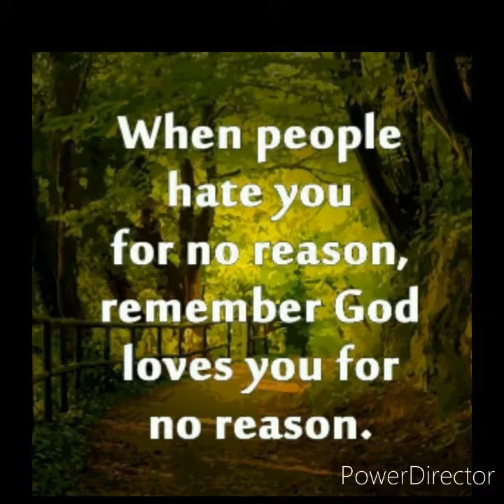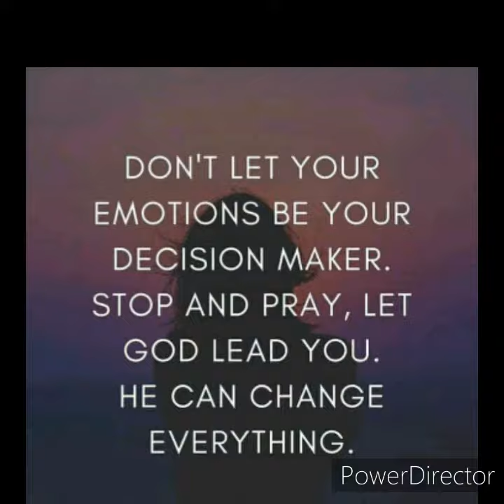Brentonwood Baby You Got It